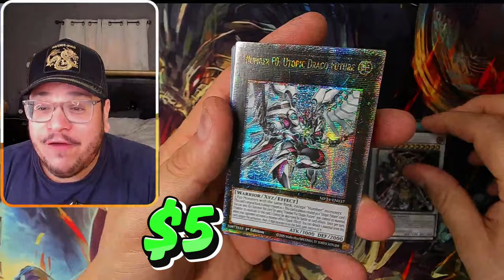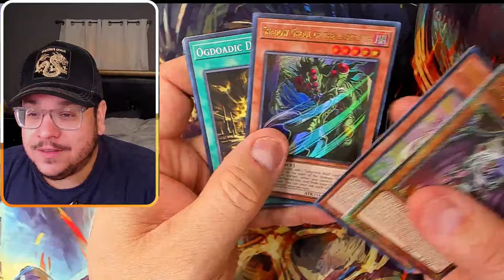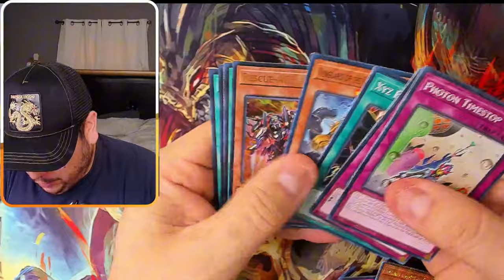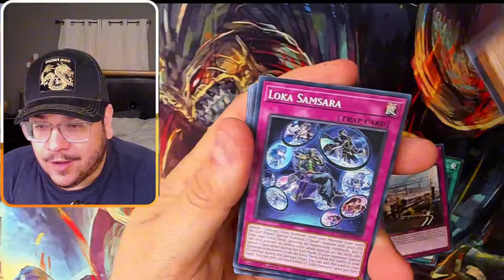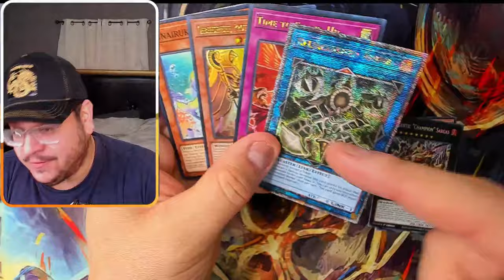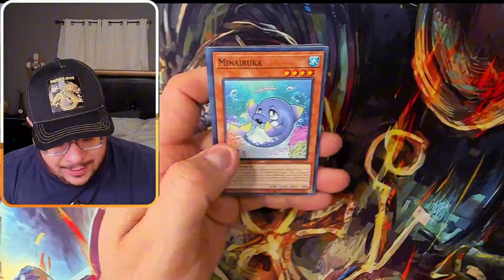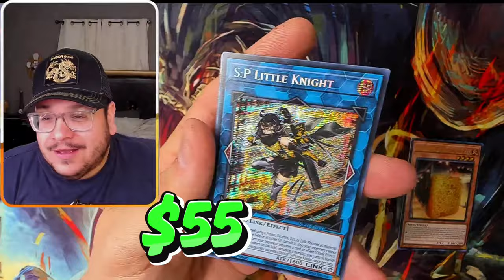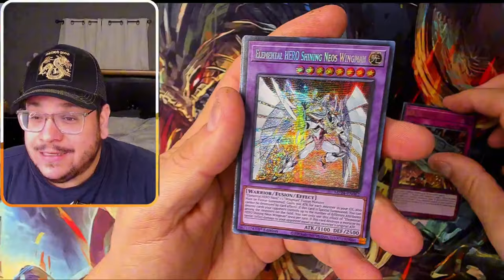NEW 25th Anniversary Mega Tin Case OPENING!!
If you like me to open Yugioh Products for you, send it here:

Use Code: HEART
For a Free Booster pack!